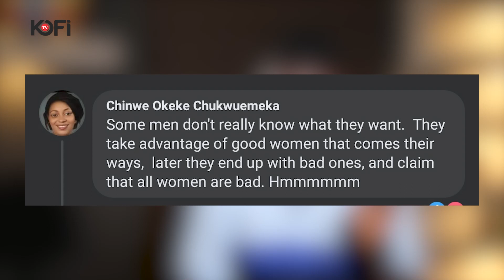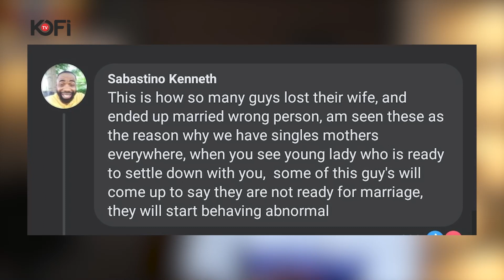Judge Orders Him to Pay 650,000 + 20,000 to Ex-Girlfriend and here is why...